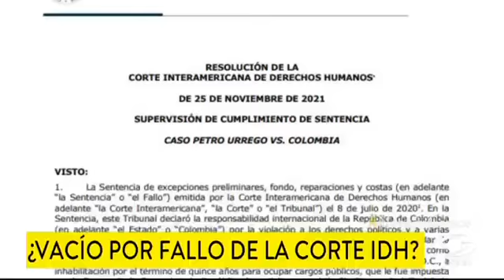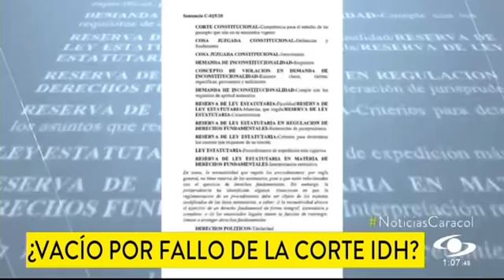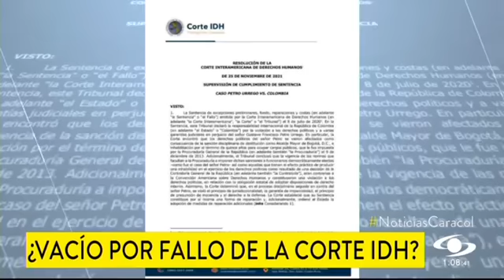¿Vacío por fallo de la Corte Interamericana de Derechos Humanos?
Enrique Prieto, profesor de Derecho Internacional de la Facultad de Jurisprudencia de la Universidad del Rosario, mencionó en Noticias Caracol que la Procuraduría no podría sancionar a funcionarios elegidos por voto popular.